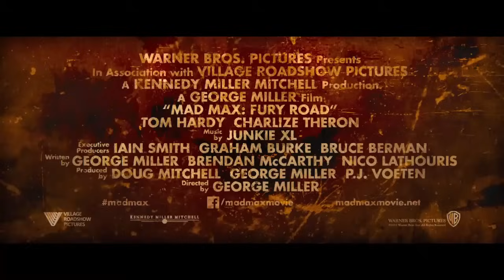Безумный Макс: Дорога ярости — Русский трейлер (2015)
Трейлеры к фильмам и сериалам! Интересные ролики о фильмах и их съёмках!

Безумный Макс Русский трейлер 2015 фильм
Безумный Макс: Дорога ярости фильм русский трейлер 2015